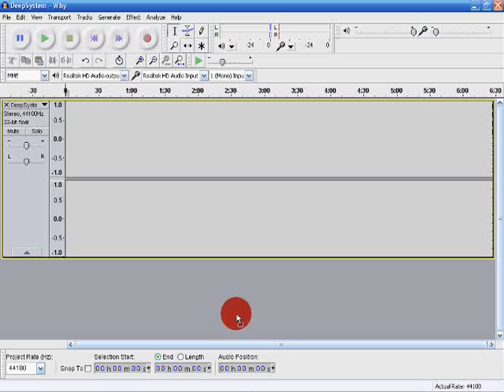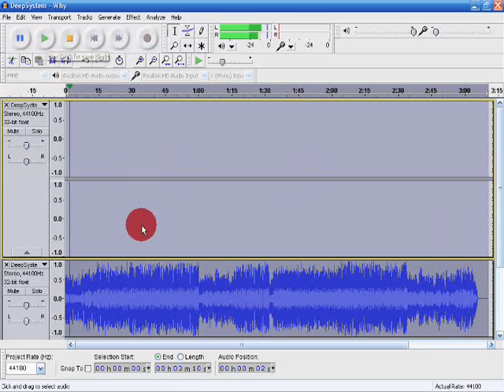HoW To Use Audacity 1.3 Beta (Unicode) tutorial 27.10.2011.wmv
Fans here plz